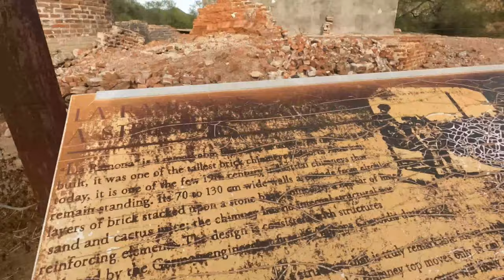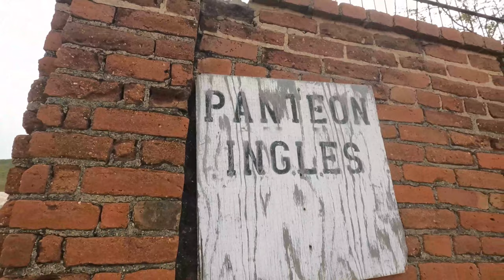el triunfo b c s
el triunfo b,c,s , un lugar muy tranquilo. el triunfo se encuentra al sur  de  la paz.
la chimenea la ramona  mide a proximadamente  47 metros.